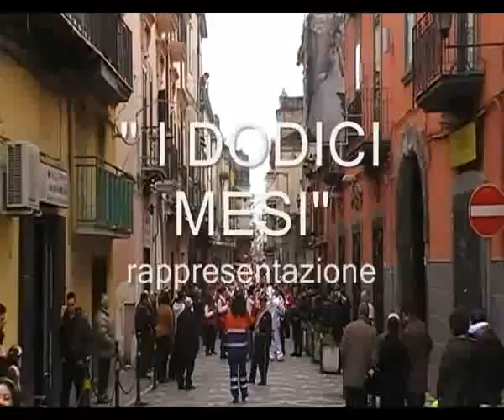Acerra (NA) - Carnevale 2011 - I Dodici Mesi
- Acerra - Carnevale 2011 - I Dodici Mesi. Tradizionale rappresentazione storica dei DODICI MESI per le strade di Acerra. video realizzato dal gruppo su facebook ACERRATUBE, canale su youtube ACERRA&D'INTORNI. by rinomont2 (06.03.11)